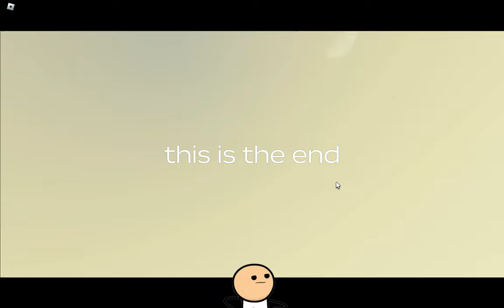A Dusty Trip 🚗 Full Gameplay | Roblox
Timestamps :
0:00 first attempt
7:08 Second attempt
14:15 One last try

GAME NAME🎮: A Dusty Trip [ BETA ]